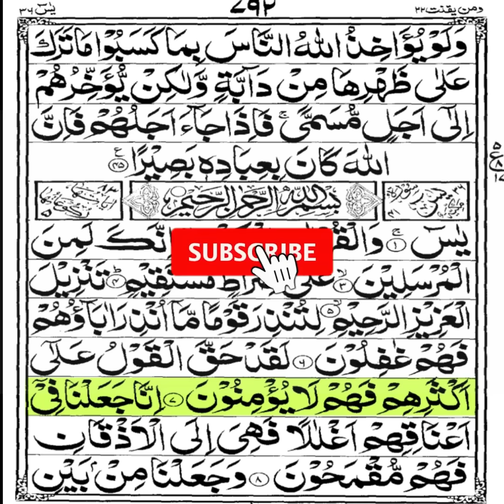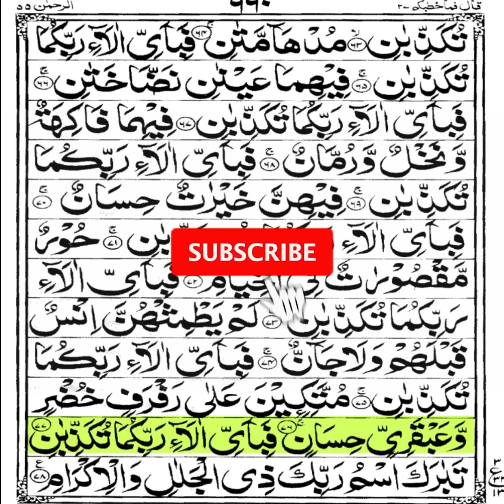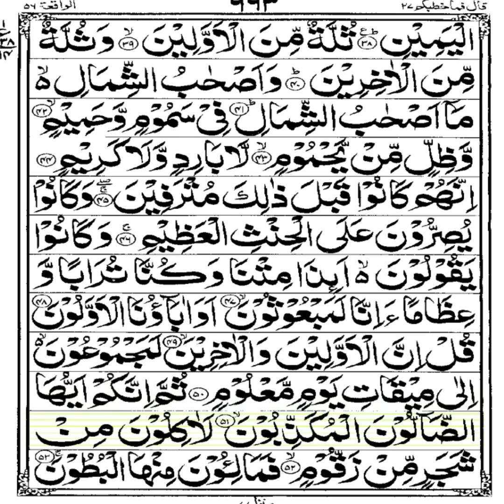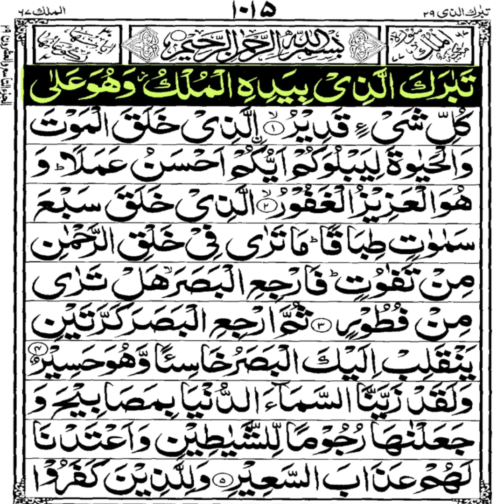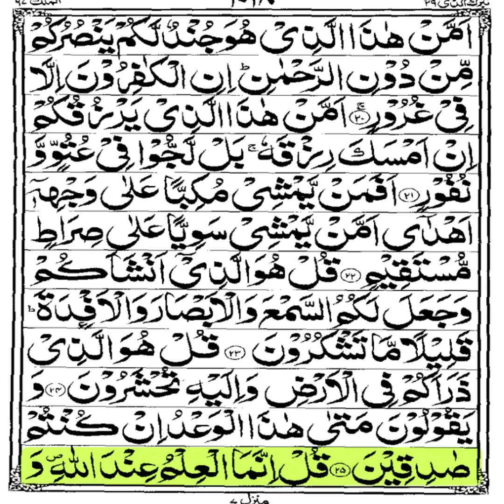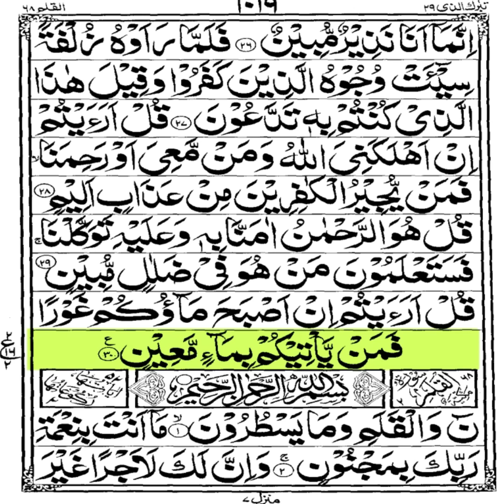Surah Yasin | Surah Rahman | Surah Waqiah | Surah Mulk | By Mishary Rashid Alafasy | Arabic Text(HD)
Surah Yasin | Surah Rahman | Surah Waqiah | Surah Mulk | By Mishary Rashid Alafasy | Highlighted Arabic Text(HD)
Join the army of Quran well Wishers to keep the spirit of Quran Recitation Alive.
We want to spread Quran teachings in every corner of the world.
Support Us to Join Our Cause! - Every Penny Counts